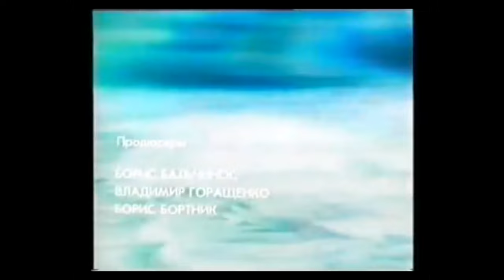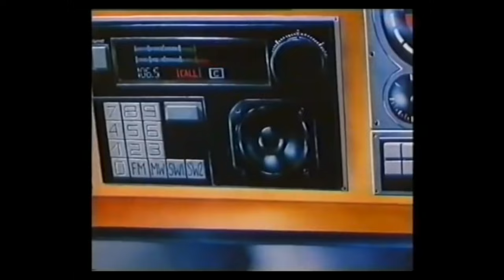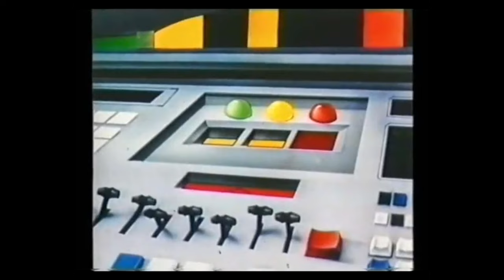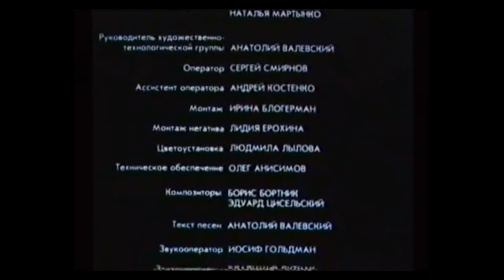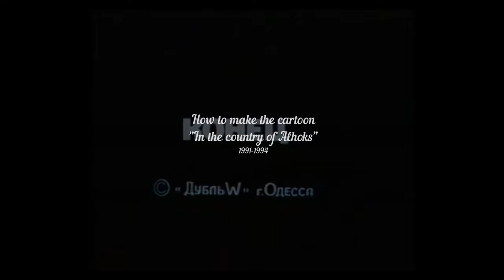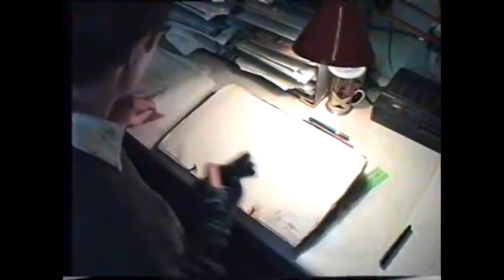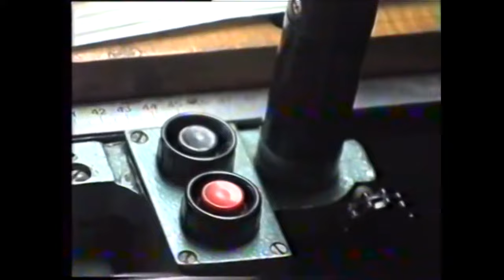Мультфильм «В стране Альхоков» (1994) полная версия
В 1994 году на Одесской киностудии было завершено производство одного из первых больших мультфильмов периода Независимой Украины, автор сценария и режиссер Евгений Бугаёв. В мае 1989 года в Вильнюсе (Литва), режиссер-мультипликатор Евгений Бугаёв получил Гран-При кинофестиваля за свой первый мультфильм "Синдром К" (сделанный из пластилина Фильм был снят дома на 16 мм киноплёнку, а мульт–станком послужила бабушкина швейная машина. Музыкальным сопровождением ленты была выбрана композиция норвежского композитора Эдварда Грига "В пещере горного короля". И в процессе творческого создания картины Бугаёва "понесло" – он понял, что анимация – именно то, что ему предначертано судьбой!

В 1990 году совместно с художником Тадэушем Циховским сделал свой первый рисованный мультфильм "Последнее посещение" (выполнен в технике перекладной мультипликации). Следующим мультфильмом стала "Репка", созданная в 1991 году в тандеме с художником-карикатуристом Кириллом Дремлюхом и художником-аниматором Юрием Гриневичем. Картина была неоднократно показана в самой известной программе центрального телевидения СССР - "ВЗГЛЯД".

Одесская студия мультипликации (в то время она называлась "Multi Color Production") и компания "Дубль W" создавала этот мультфильм «В стране Альхоков». Никто - не верил, что сложный процесс создания полнометражного мультфильма можно сделать в Одессе. Но три Одессита и не только они - поверили Себя в сделали ЭТО: режиссер - Евгений Бугаёв и его два друга, художники — Юрий Гриневич и Сергей Чебан (и его отец.)
По сюжету мультфильма, профессор Менахем Гейзерман выдвигает теорию, что за Северным Полярным кругом находится "таинственная" и "нетронутая" жизнью Земля, где обитают доисторические животные. Организуется экспедиция, которую возглавляет, профессор — Менахем Гейзерман и его друзья: Олаф, Акира и Джек. Их ждут необычные приключения и научные открытия.

Премьера анимационного фильма «В стране Альхоков» состоялась на международном кинофестивале «KROK-1995».

Производство: Одесская студия мультипликации ("Multi Color Production") и компания "Дубль W".
Жанр мультфильма: комедия, приключения, фэнтези;
Режиссер и автор сценария: Евгений Бугаёв;
Оператор: Сергей Смирнов;
Монтажер: Ирина Блогерман;
Композиторы: Борис Бортник, Эдуард Цисельский;
Звукооператор: Иосиф Гольдман;
Роли озвучивали: Давид Макаревский, Александр Краснопольский, Наталья Батрак, Фауст Миндлин, Ирина Токарчук, Елена Телегина, Юлия Скарга, Борис Зайденберг, Аурика Рейтер, Олег Гудзь, Антон Муратов;
Художники-постановщики: Юрий Гриневич, Сергей Чебан, Юрий Боцуляк;
Художники-мультипликаторы: Юрий Гриневич, Юрий Боцуляк, Сергей Друпов, Сергей Кравцов, Владимир Перец, Виктор Сорокин, Юрий Симонов, Павел Носач, Анзор Туркия, Олег Гей, Любовь Пульчо;
Художники по бекграундам: Пётр Чебан, Сергей Чебан, Снежана Буженыця, Екатерина Козлова, Евгений Сокольский, Владислав Харьковенко;
Художники-копировщики: Валентин Валевский, Александр Новоселецкий;
Художники-заливщики: Алексей Хитров, Инна Ефименко, Екатерина Морозова, Наталья Суходолова, Татьяна Абдалаева, Оксана Стеценко, Марина Романова, Елена Филиппова, Сергей Чупин, Алёна Бокач, Александр Лещенко, Елена Шереметьева, Ольга Донченко;
Эклер-модели: Алексей Гилко, Анатолий Клюса, Наталья Мартынко;
Ассистент оператора: Андрей Костенко;
Ассистент режиссера: Людмила Геращенко;
Монтаж негатива: Лидия Ерохина;
Цветоустановка: Людмила Лылова;
Техническое обеспечение: Олег Анисимов;
Звукоинженеры: Владмир Лутчак, Сергей Гудыря, Дмитрий Иваней;
Запись звука: "Элти РЕКОРДЗ" ЛТД;
Административная группа: Александр Щепотин, Анатолий Ткачук, Евгения Хмельницкая, Нина Откидач, Елена Боднарюк, Татьяна Ткачук;
Продюсеры: Борис Бальчинос, Владимир Горащенко, Борис Бортник.